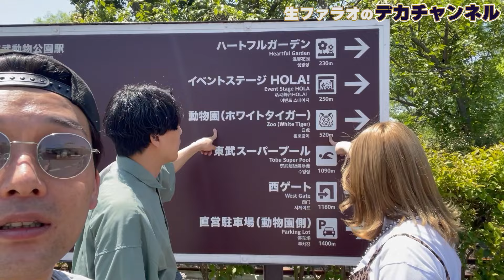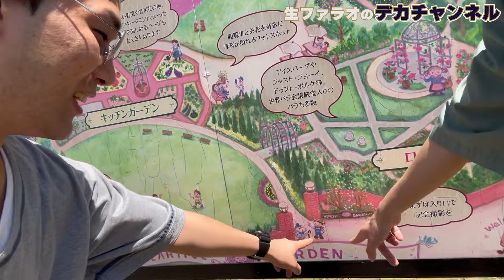【デカ観光】東武動物園に東武志がいった！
【よしもと漫才劇場所属の漫才コンビ「生ファラオ」のYoutubeチャンネル】
京都府出身の同級生コンビです！全国にある公園を紹介してます！

【ラジオのお便りはこちらまで】

石川
性別：男性
生年月日：1994年06月18日
身長/体重：165cm /60kg
血液型：O型
出身地：京都府
趣味：サッカー、フットサル
特技：ドリブルでボールをとられない、全国高校サッカー選手権準優勝
出身/入社/入門：NSC37期

東武志
性別：男性
生年月日：1994年10月21日
身長/体重：170cm /69kg
血液型：A型
出身地：京都府 宇治市
趣味：野球、スノーボード、歌うこと
特技：ロックに歌う

【撮影・編集】
大正サウナ 國島チャカフィロ

コンビでラジオトークでラジオも投稿してます！
【生ファラオのデカい話】

パワフルにいきます！よろしくお願いします！